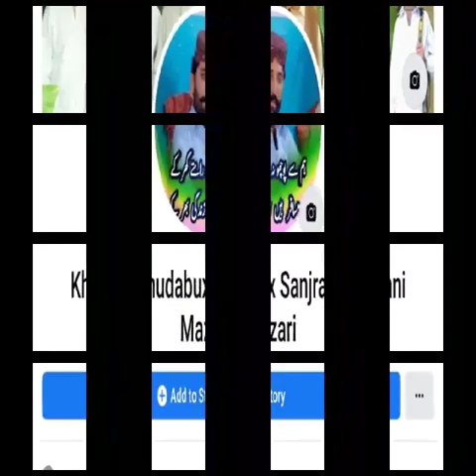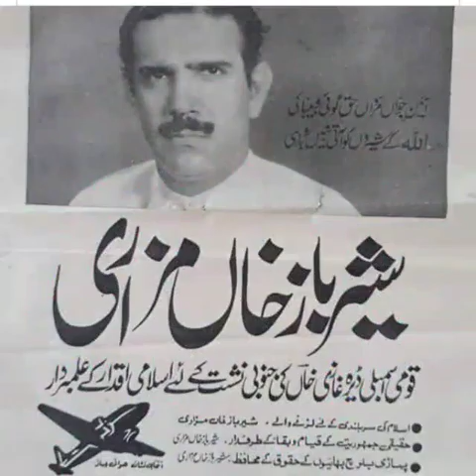Sardar Meer Sher Baz Khan mazari Sahab